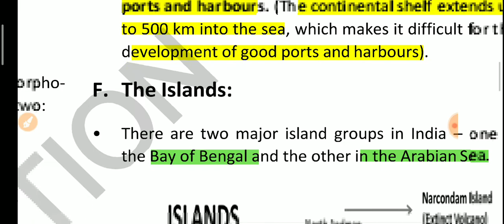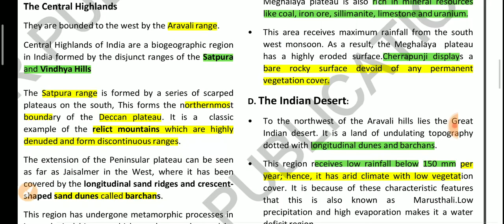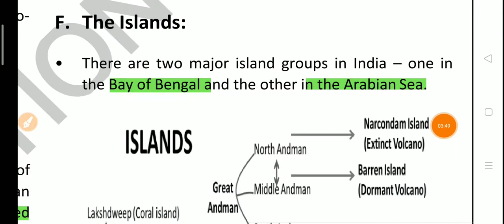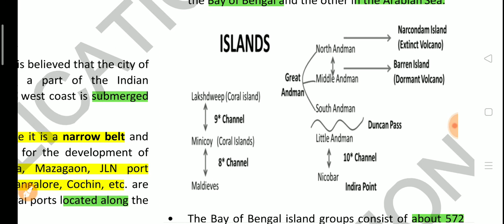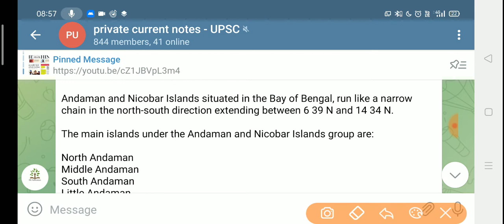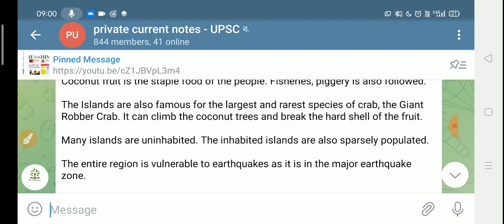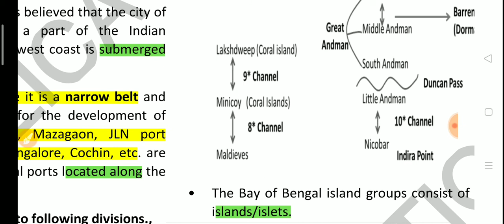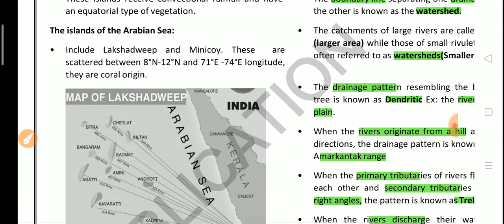THE ISLANDS| UPSC PRELIMS 2022 | TOPIC WISE GEOGRAPHY | By Pankaj Sir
Guaranteed 60" Batch Complete detail for UPSC 2022 /2023 / 2024( COMPLETE BATCH - PRELIMS + MAINS )

OUR PLANS

1. UPSC PRELIMS BATCH - 5th June 2022 ( all subject - prelims exclusive - 999rs ( history , geography , polity ,economics , s &t - videos +pdf - HINGLISH )

2. UPSC COMPLETE BATCH - 2022 , 2023 ,2024
( prelims + mains - all subject -1499rs - videos + pdf  - HINGLISH )

Discounted Price - 999rs lifetime upsc plan ( ALL SUBJECT - HISTORY , geography , polity , economics , s&t , csat ) - prelims complete

Share payment screenshot after transaction - in whatsapp -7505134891